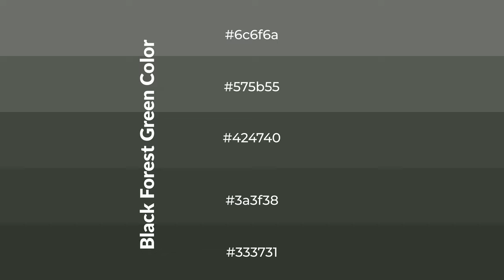Shades & Tints of Black Forest Green color #424740 A Cool Grey color 3a3f38 #333731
Shades of Black Forest Green color #424740 Cool Shades of Black Forest Green color with Grey hue for your project!

Shades
Hex 3a3f38

Tints
Hex 575b55

Black Forest Green is a cool color, and it emits calming, serene, soothing, refreshing, spacious, unwinding, peace and relaxed emotions. Cool colors are like water, ice, sky, grass, soft and snow. You can see them used in baby products.